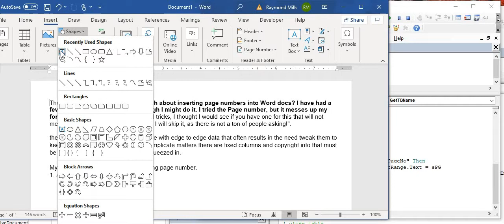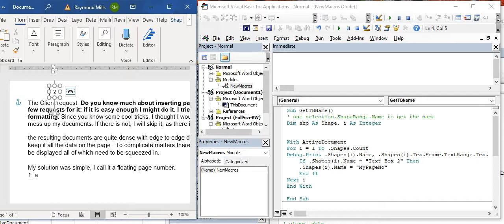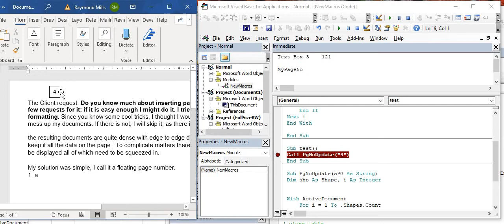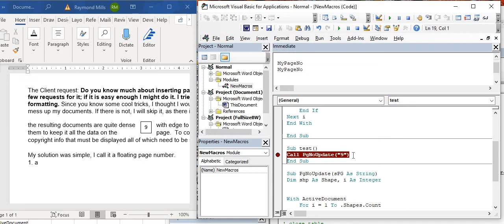VBA Creating Float Page Numbers in Word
When the options for page numbers in MS Word for my client simply will not work.  My solution is floating page numbers.